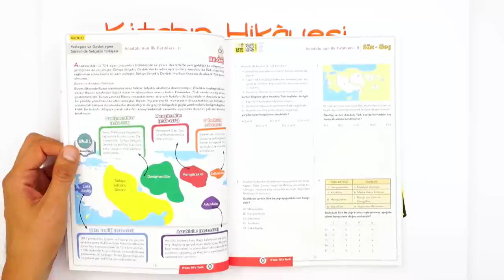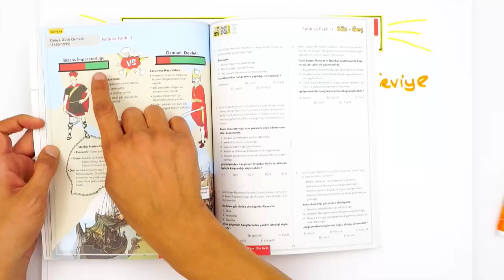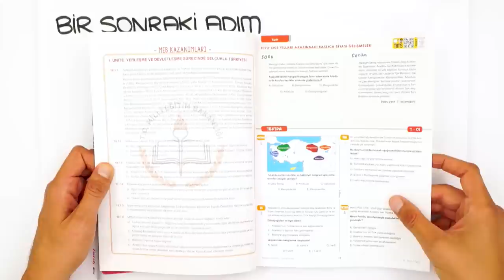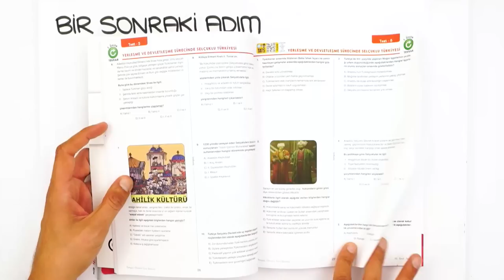0'dan 10'a Tarih | Zorluk Seviyesi Nedir? İçeriği Nasıl?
0'dan 10'a Tarih Konu Anlatımlı Soru Bankası'nı detaylı incelemek ve sahip olmak için
Bu kitaptaki konu öğreten testler ile bilmen gereken konuları öğrenerek ilk adımı atacak, Pekiştiren testlerle öğrendiğin konuları sağlamlaştıracaksın.